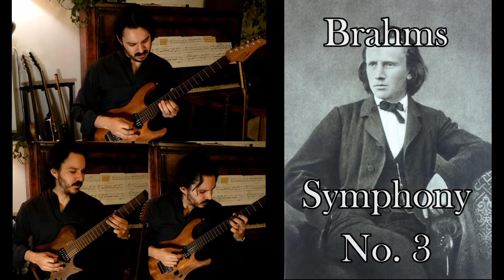Brahms Symphony No. 3 for 3 electric guitars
Transcendent moment from the second movement of Brahms 3

Brahms Symphony No. 3 in F major
Movement No. II, mm. 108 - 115

Performed & arr. Eric Stewart (guitars)
Recorded on a Mesa/Boogie Mark IIc+